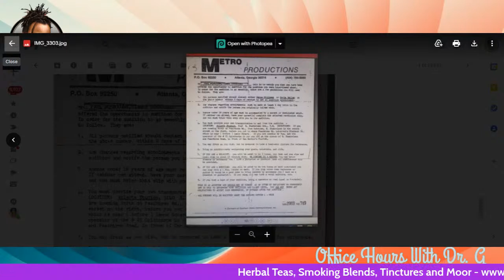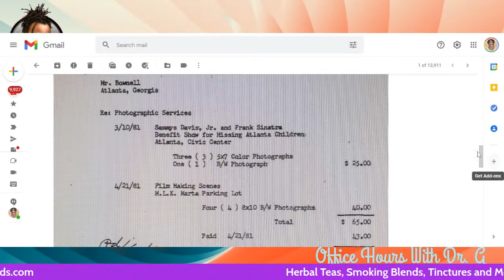ATLKID Unleashed - DeWayne Hendrix, Alice Jones and Nicholas Burston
Tune in Tuesday, September 21, 2021, 8:00 PM EDT, when Host, Dr. G, sits down with Nicholas Burston cousin of a 9-year old murder victim, Alice Jones Sister of 12-year old Clifford Jones and DeWayne Hendrix, author, filmmaker, & advocate against injustice!

Forty-two years ago marked the start of a 2-year reign of terror (July 1979 - May 1981), during which at least 28 children, adolescents and adults were killed in Atlanta, Georgia. Wayne Williams, became the prime suspect, was subsequenrly convicted of killing two men in Atlanta, Georgia, was vilified as a serial killer and given a life sentence. However, while authorities "believed" he was responsible for at least 24 of the 30 Atlanta murders of 1979–1981, dubbed the Atlanta Child Murders and ATLKID, Williams was never tried for the other murders of mostly children. Although the cases were closed, they have been reopened as of 2019, in hopes that modern technology will allow for a conviction or exhoneration.

Some family members of the victims and others who have thoroughly researched the case, are convinced Wayne Williams was not the perpetrator, but instead himself the victim of a massive cover-up that reaches far beyond Atlanta It's time to hear the whole truth about The Atlanta Child Murders. .